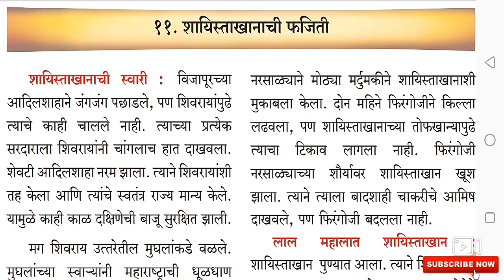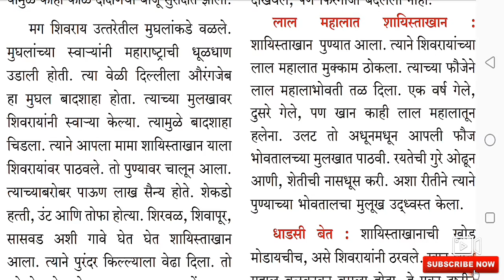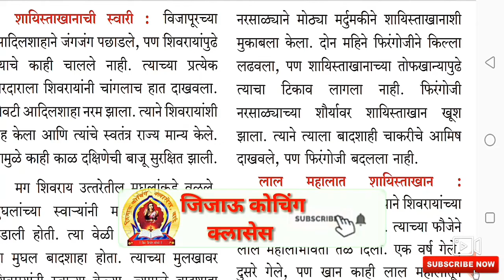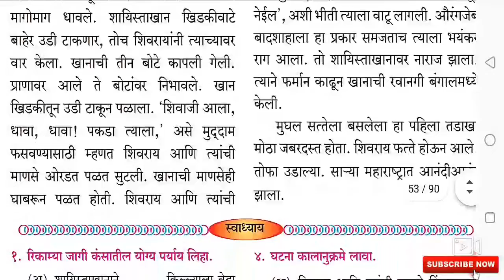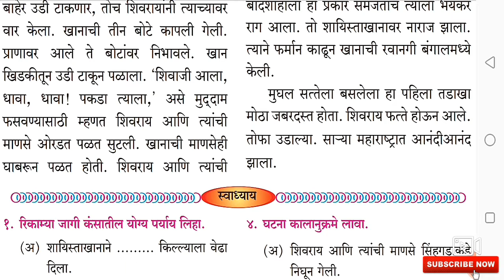शिवछत्रपती इयत्ता चौथी परिसर अभ्यास 2 प्रकरण 11 वे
"JIJAU COACHING CLASSES DHANANJAY SIR JIJAUCOACHINGCLASSES"